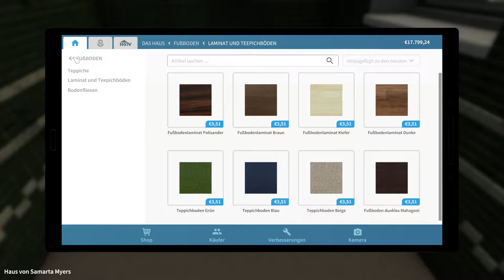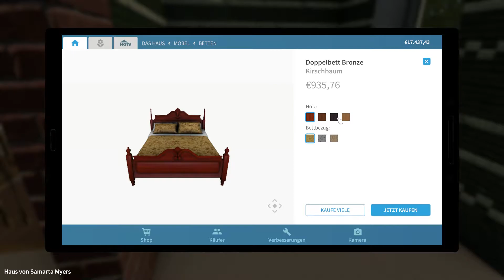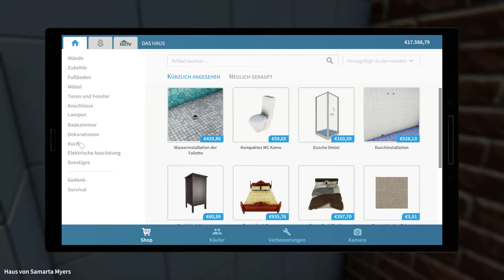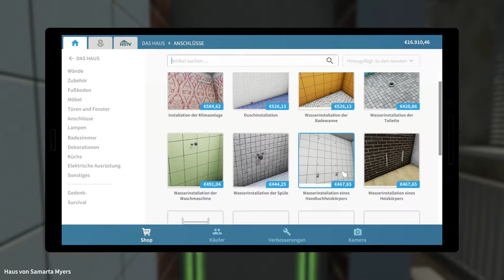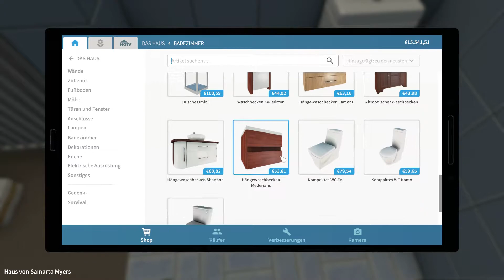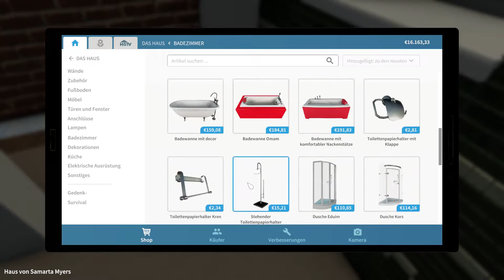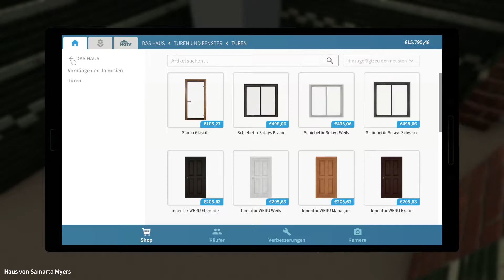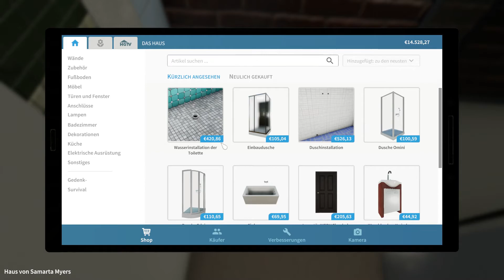House Flipper #97 - Samarta Myers Haus | Lets Play House Flipper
House Flipper Garden DLC | Lets Play House Flipper German

Endlich ist es da! Garden Flipper lässt uns nun auch die Gärten unserer Häuser verschönern. Jetzt können wir nicht nur das Haus
 ganz nach unseren Vorstellungen einrichten, sondern auch die Gärten. Neben Pflanzen und Outdoor Möbeln gibt es auch eine kleine Auswahl an Tierzubehör. So lassen sich Hundehütten aufstellen, Vogelhäuser in Bäume hängen, oder sogar ein Nagergehege bauen.